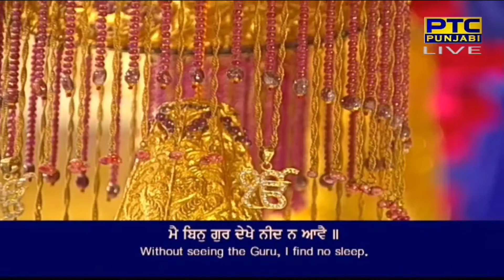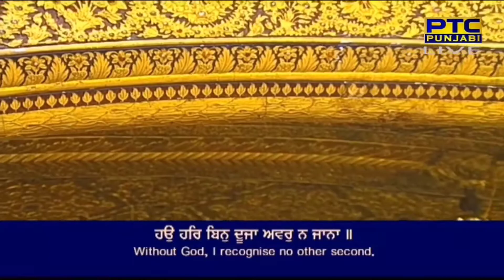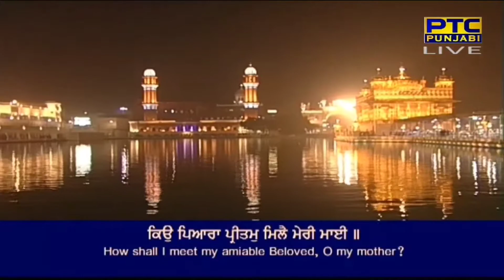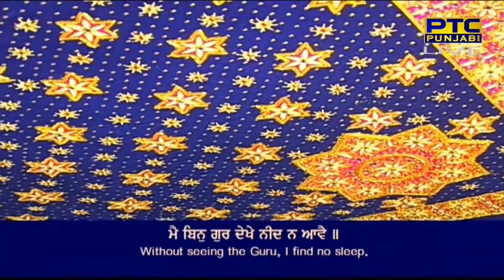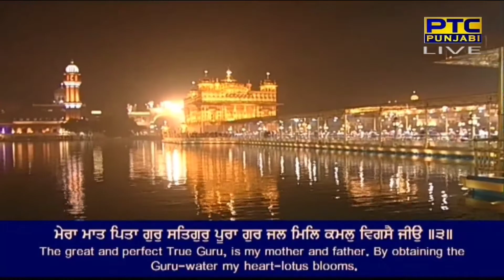Ma Bin Gur Dekhe Neend Na Aave | Bhai Davinder Singh Ji | Hazoori Ragi | Shabad Gurbani